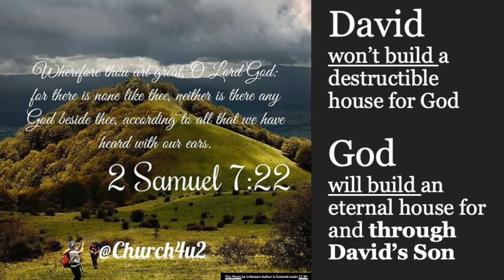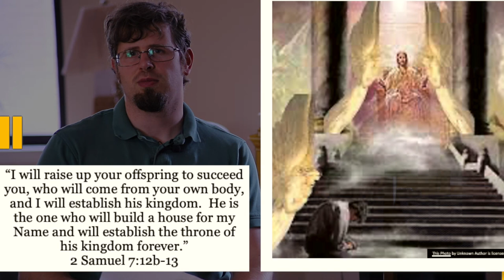2 SAMUEL | Bible 180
This is the next installment of Bible 180, where Pastor Greg Enterline explains each book of the Bible within 180 seconds.

This week is 2 Samuel, where David is now king and rules better than the last king, but also has his fair share of mistakes.

However, God has big plans for this shepherd boy, and tells him there is a greater one to come who will build an eternal kingdom.

Hope you enjoy! Stay healthy and don't lose hope!